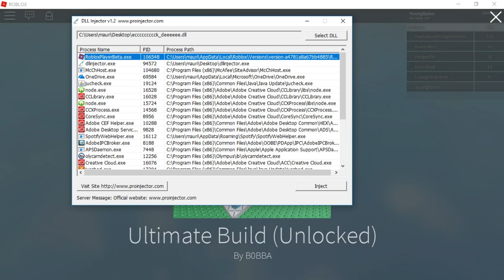(PATCHED) ROBLOX Exploit/Hack : Vasillis (Jailbreak,Lumber Tycoon, 50+ Cmds)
*How to use the exploit
1. Download a DLL injector (Injector will be more down in the desc)
2. When you open it, Attach the DLL onto the injector.
3. Click RobloxPlayerBeta.exe

For ROBLOX Corporation or other Companies